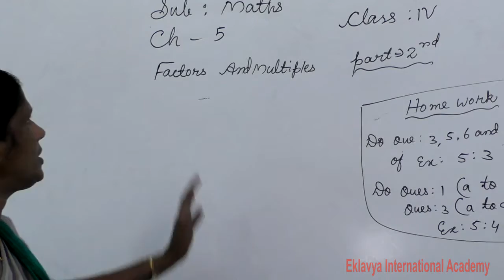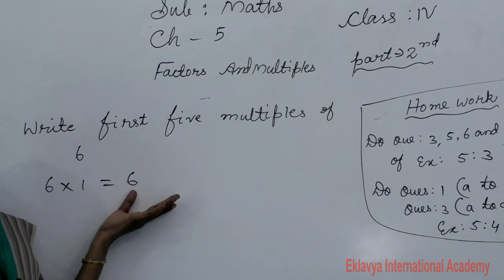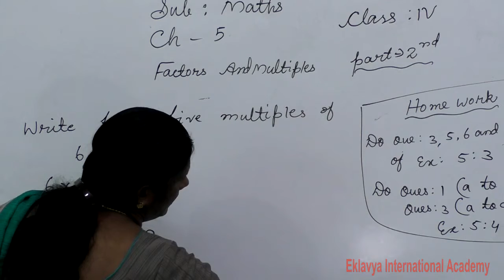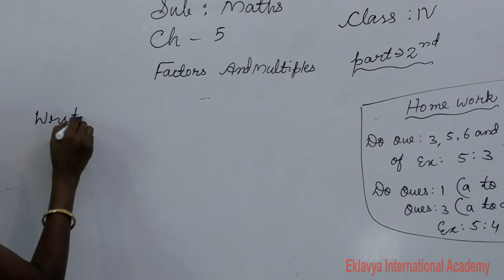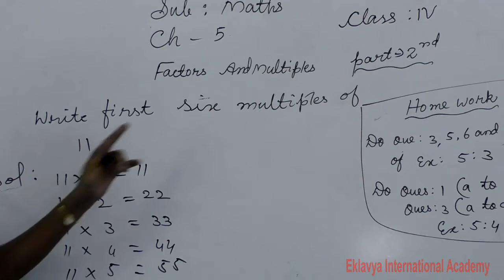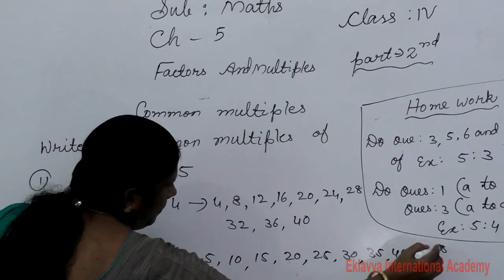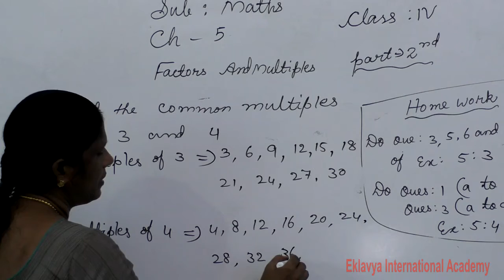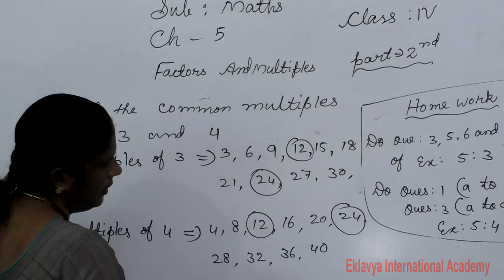IV maths Ch 5 Factors and multiples part 2